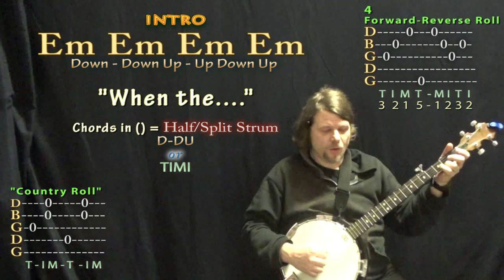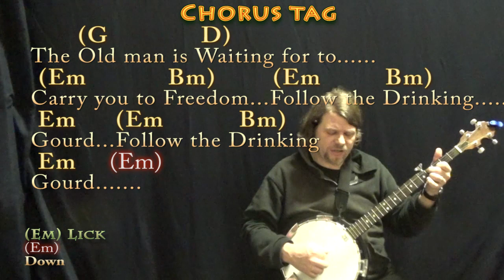Follow the Drinking Gourd - Banjo Cover Lesson in Em with Chords/Lyrics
"I shall take my voice wherever there are those who want to hear the melody of freedom or the words that might inspire hope and courage in the face of fear. My weapons are peaceful, for it is only by peace that peace can be attained. The song of freedom must prevail." .MUNSON BRIGADE SHOUTOUT!